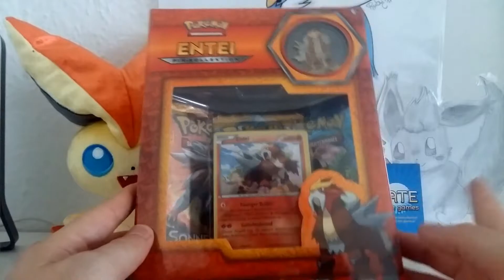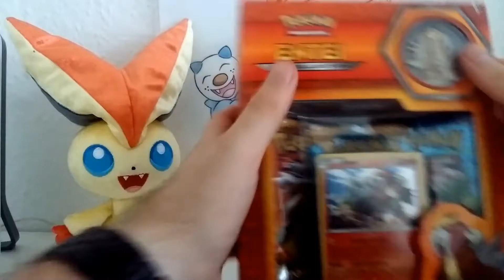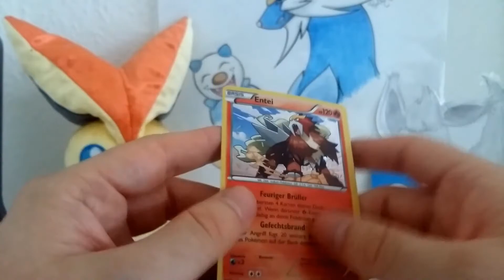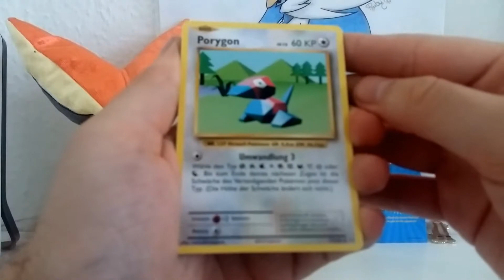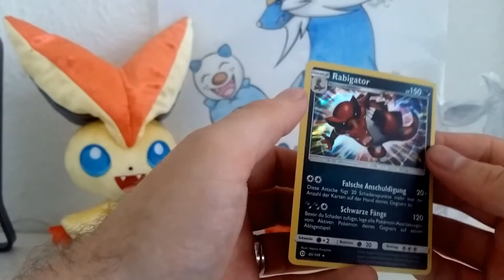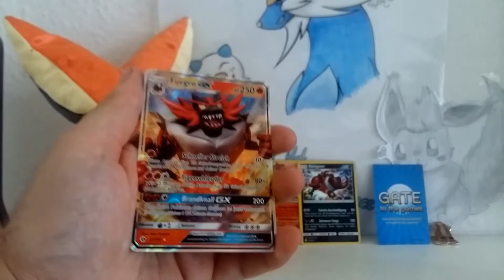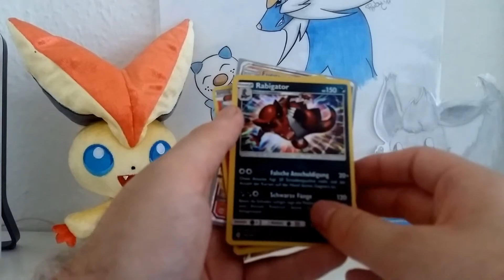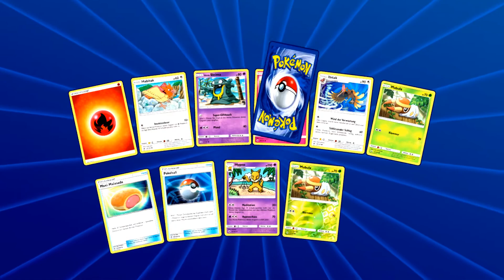EINES DER 3 RAUBKATZEN TAUCHT AUF! - Entei Pin-Kollektion [Booster Opening]